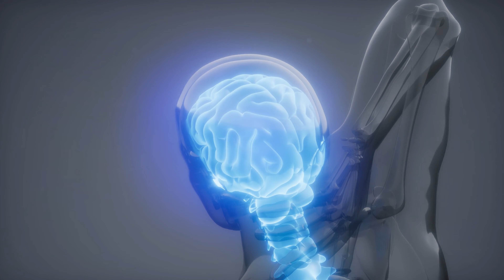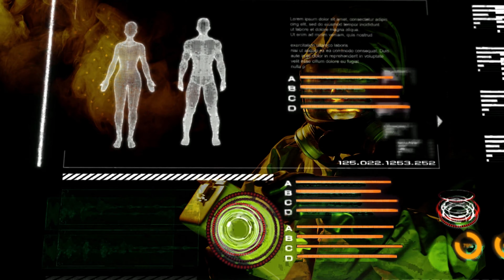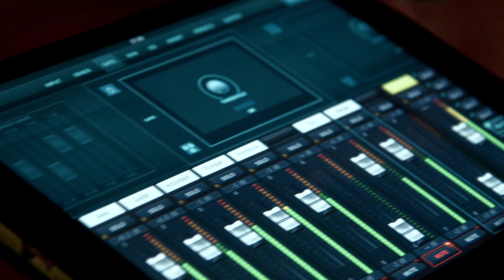Palimar - Dubstep Remix music video 4K 2021 - 11UProductions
Recorded / Edited by 11UProductions
Do you need your content  professionally edited and produced? We can help.

Professional audio / video production company located in Vista, CA.

Nolan Roy
11UProductions - Owner / Operator
Nolan@11UProductions